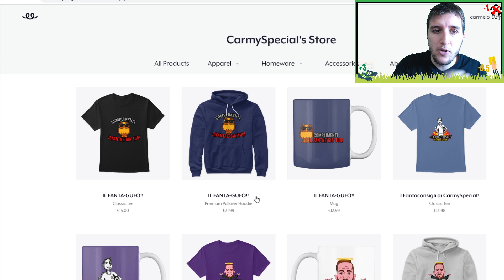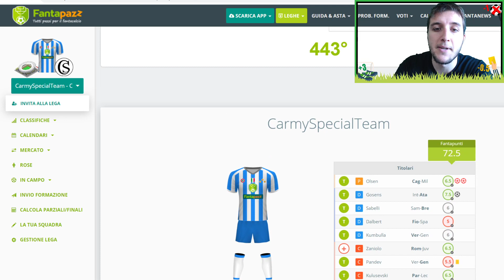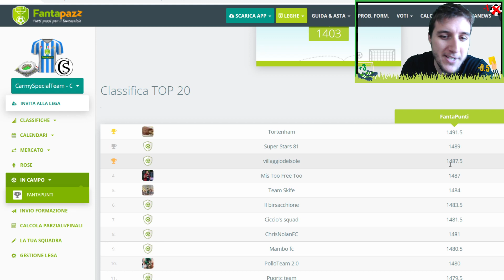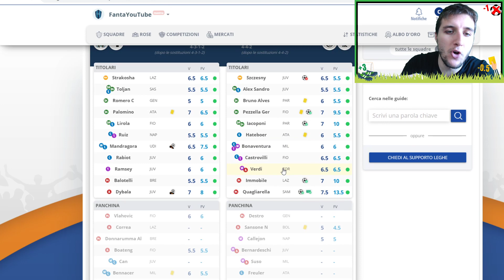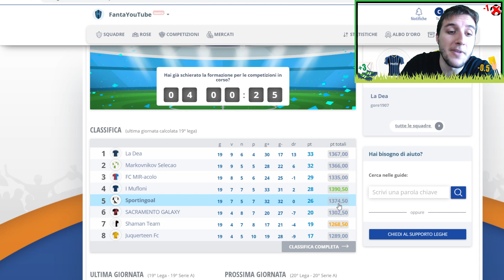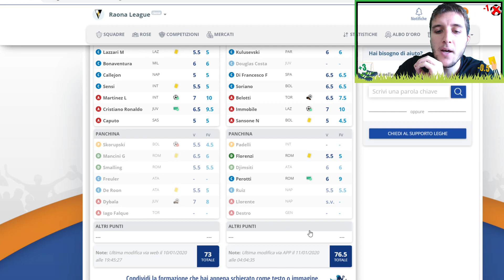LA SFIGA AL FANTACALCIO? Non manca mai... 19^ Giornata SERIE A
LA SFIGA AL FANTACALCIO? Non manca mai... 19^ Giornata SERIE A fantacalcio